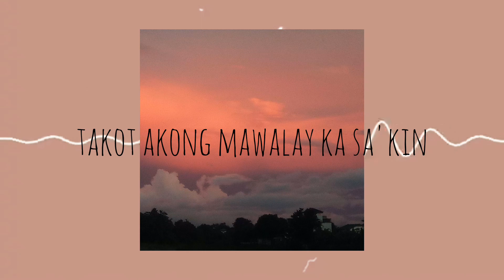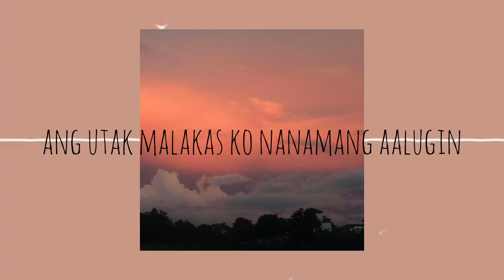[FIL] [gsarci original song] di ka sana nakita (with dpsht)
a quick filipino language rap song that i wrote in one night. please enjoy! ^_^

lyrics: GSarci
instrumental: @dpshtPH

[LYRICS AND ENGLISH TRANSLATION]

hindi ko alam kung bakit
[i don't know why]
takot akong mawalay ka sa akin
[i am scared of losing you]
kung kailanman di ka napasaakin
[when you're not even mine to begin with]
sa sarili ko ako'y naaasar
[i'm angry with myself]
bakit pa ako sayo naakit
[why am i even attracted to you]
gulung-gulo na aking damdamin
[my feelings are a mess]
ang kaisa-isa kong panalangin
[my only prayer right now]
di ka sana nakita ng aking radar
[i shouldn't have seen you in my radar]
(2x)

leche nga namang pag-ibig to
[screw this love, really]
bakit pa ba ikaw ang inibig ko
[why does it have to be you that i love]
nawalang-silbi pagiging alipin mo
[it's no longer worth it being your slave]
bakit ko pa nga ba pinipilit to ng gantong klaseng damdamin
[why am i even forcing myself with this-- kind of feeling]
para saan pa aking pag-amin
[what is my confession for]
kung ang tadhana sa akin sinungaling
[when my destiny has been lying]
saan ko nanaman ba hahanapin
[where the hell am i gonna find again]

ang tamis para maalis ang pait
[the sweetness i need to remove the bitterness]
galing mo panginoong napakabait
[god you're great at this, you're all too kind]
kung sino pa yung gamot na gustong makamit
[who was supposedly the medicine i wanna have]
yun pa yung magbibigay sa akin ng sakit
[that person has to be the one giving me pain]
ganito pala ang pakiramdam
[so this is how it feels like]
na ang mga gusto mo'y nandyaan
[that all the things you want are there]
pero sa bandang dulo mo lang alam
[but you only found out at the very end]
na hindi pala sayo nakalaan
[that they're not meant to be for you]

oo na // sige na // asarin nyo na kulelat ako
[ok fine, whatever, call me a loser]
sabihin nyo po kung ano bang dapat gawin ng punyeta na to
[just tell me what this motherfucker should do]
sa problema na // ubod ng daya, dapat nga // ako ay malaya
[in this problem that is so unfair, i should be free]
pero bakit pinipilit pa rin ang sarili na magpakadena sayo
[but why am i forcing myself to be chained up to you]

na para bang // ako ay hayop na gusto mong ampunin
[like an animal that you want to adopt]
na ang kaya lang gawin // ay maging hilatang palamunin
[that the only thing it could do is to be a lazy moocher]
kaya eto ako // ang utak malakas ko nanamang aalugin
[so here i am, i'm shaking my brain all over again]
sa tanong na ang sagot ay habambuhay kong hahabulin
[in this question where i'll chase the answer forever]

(2x)